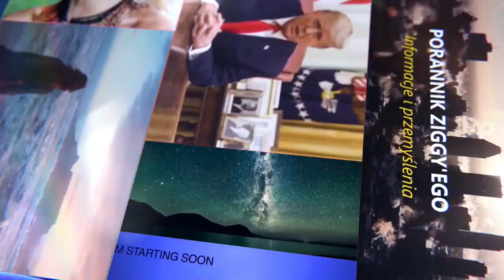Festival of Texas Fiddling - Zespół "Iskierczanie", krótki reportaż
Nie miałem pojęcia, że zaledwie 6 minut od mojego domu jest sala, w której odbywają się takie zacne wydarzenia. Festival of Texas Fiddling, czyli Teksaski Festiwal Skrzypcowy był dla mnie niespodzianką, tym milszą, że występował na nim polski zespół "Iskierczanie" z Dębicy.